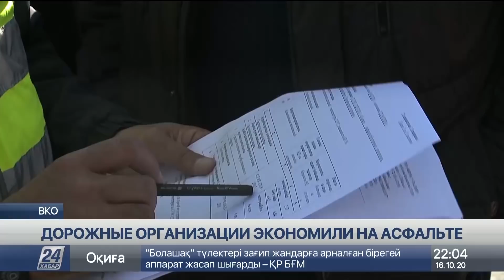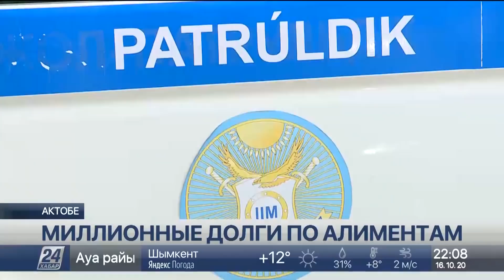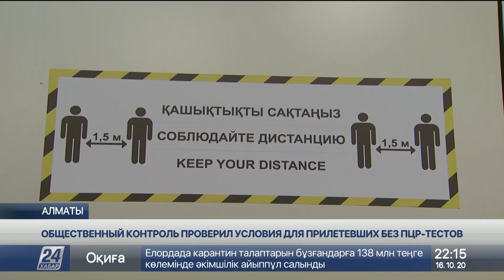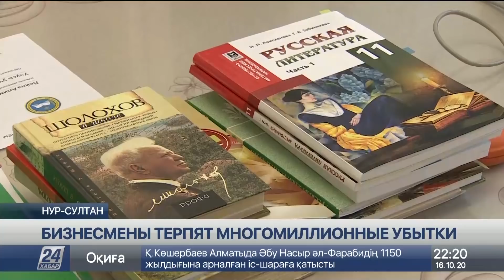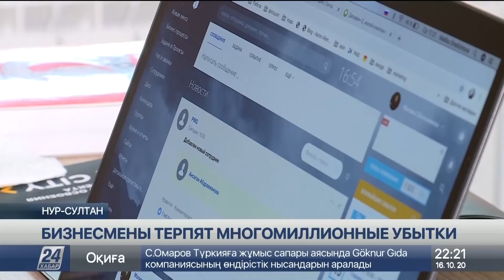Выпуск новостей 22:00 от 16.10.2020